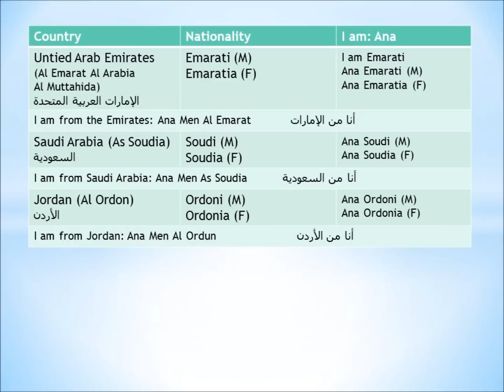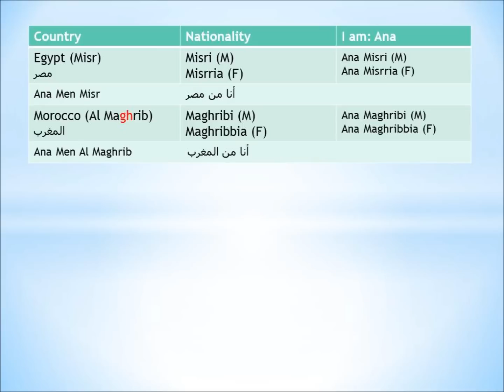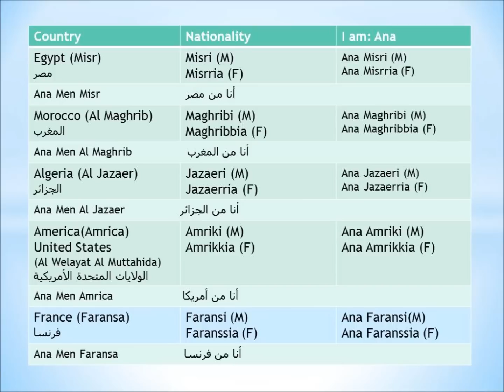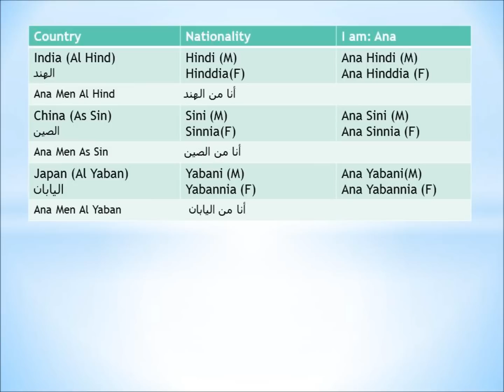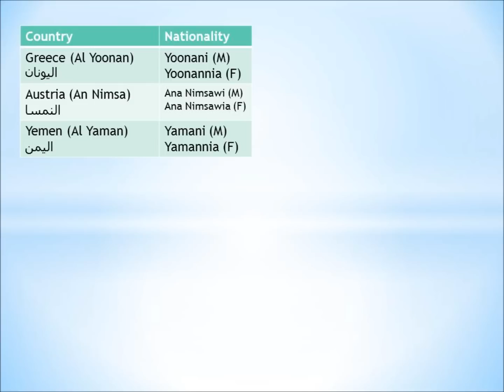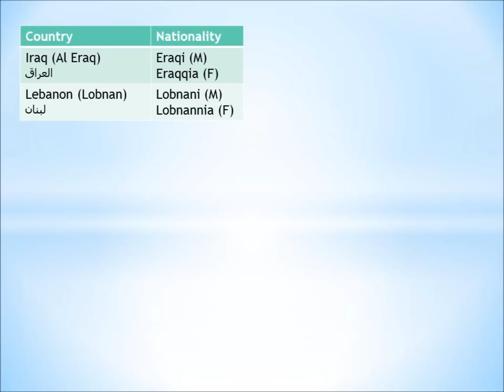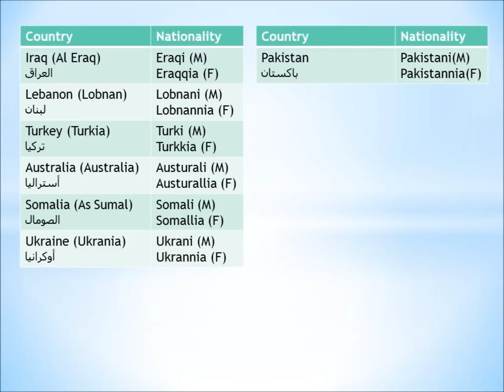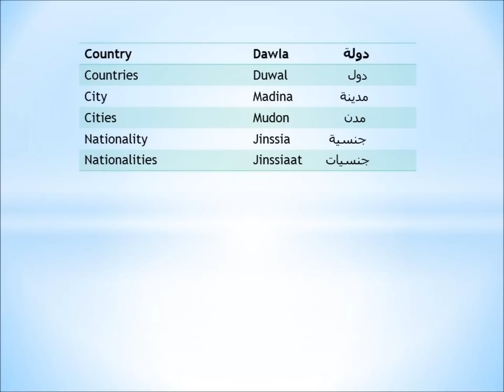Learn Arabic. Countries & Nationalities in Arabic. Lesson 8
Hi, I am back after a very very long stop. Thank you for all your encouraging comments. Today's Lesson is about countries & Nationalities in the Arabic language.